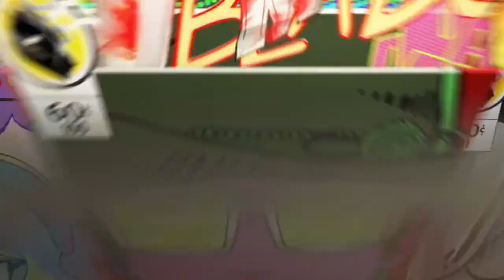Fortnite Compilation 1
Goin ham on the sticks!!